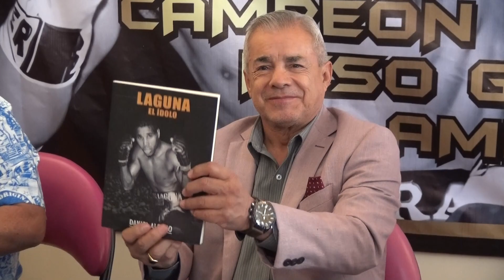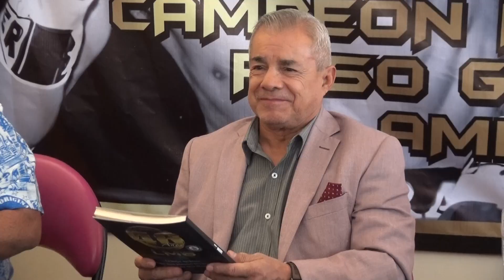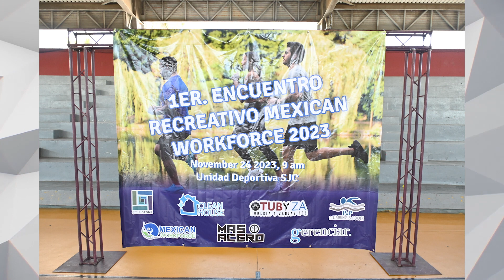Tras 48 años el boxeador Alfonso Zamora recibe el cinturón de Campeón Mundial.🥊🏅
LaNotaDeportiva con Laura Aguayo
-Preselectivos de beisbol en La Paz reciben material para entrenar.🧢⚾
-INDEM Los Cabos presente en el 1er Encuentro Recreativo Mexican Workforce 2023.🙋🏻‍♀️👏🏻